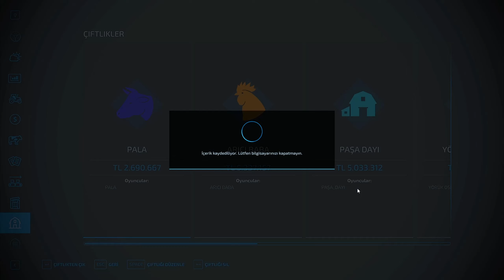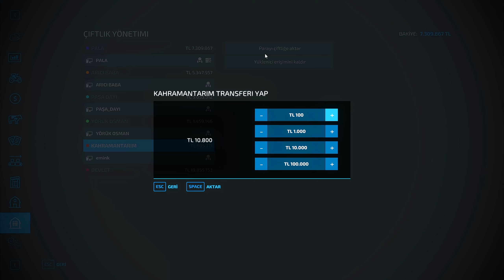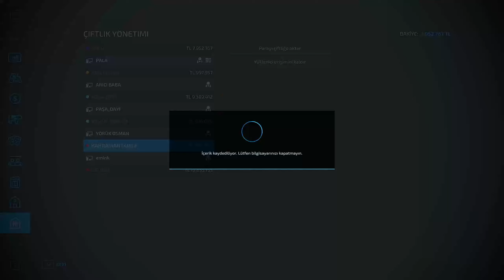TARLADA TRAKTÖRÜ DEVİRDİ | 5S YAN YATTI | FS 22 GERÇEK HAYAT | MEDRP SİVAS | S2 B9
❓ PC SPECS;

➡️ CPU: AMD Ryzen 9 5900X 3.7GHz 70 MB
➡️ MBO: ASUS ROG STRIX B550-A GAMING
➡️ GPU: MSI GeForce GTX1080 Gaming X 8GB
➡️ RAM : GSKILL 16GB TRIDENT Z DDR4 3600MHz
➡️ Case : Phanteks Eclipse P350X Tempered White
➡️ PSU : High Power 750W 80+ Gold 14cm
➡️ SSD : 250GB SAMSUNG 750 EVO
➡️ OS : Windows 10 Pro 64 Bit
➡️ HDD : Seagate 3.5" 1TB Barracuda NCQ
➡️ liquid Cooling: ID-COOLING ZoomFlow 240X
➡️ Mouse: Razer Deathadder V3
➡️ Mouse Pad: Tiger Hyun teng long
➡️ Keyboard: Asus Rog Claymore Aura
➡️ Headset: Corsair Void Elite White Wireless RGB
➡️ SoundSet: Logitech Z5500 Dolby DTS
➡️ Racing Sim Gear: Logitech G29 Driving Force